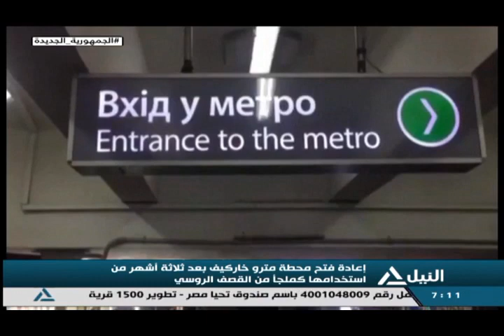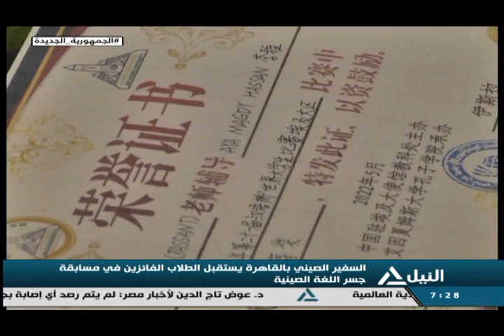نشرة أخبار السابعة صباحاً 25-5-2022